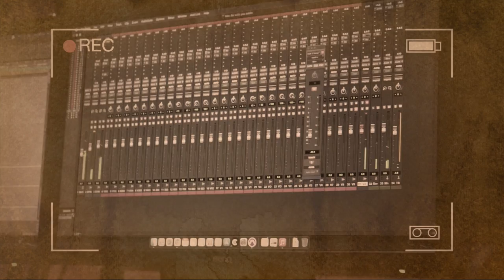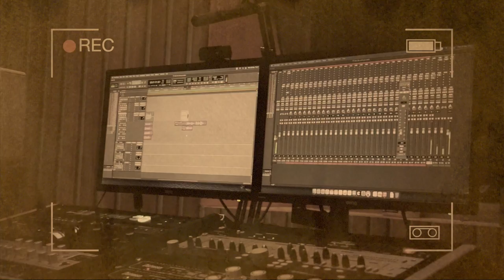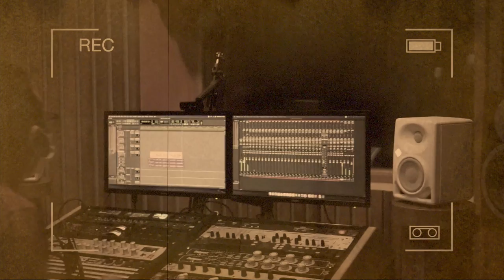Addn - Be With You | OST Series "Sinar Untuk Genta" [Studio]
Lyrics

hey there
it’s been a while since we met
hope you're doin' alright
tell me bout' your holiday trip last summer
cmon, you should tell me everything

hey there
it's been a while since the last time we talked
i can't get u outta my head, outta my head
cuz i need you
to get through this hard times

[PRE-CHORUS]

i dont know if its right
to tell you that i miss you, so

cuz i think you should know

cuz i wanna be with u

[VERSE]
Hey there, its been a while since i made u smile
such a joyful memory
last night, i was waiting for your call
then i realised that you were gone

[PRE-CHORUS]

cuz i wanna be with you

ADDN (dibaca Adin) adalah nama yang diramalkan akan bersinar di tahun 2022 ini. Melengkapi ‘the so-called’ tren solois yang ada, ADDN muncul dengan karakter yang unik dan berbeda.

Single “Be With You” menjadi debut karier dari pria yang punya nama lengkap Arya Anindyo Asmoro di Industri musik. Besar dan tumbuh dengan beragam jenis musik, ADDN pun menemukan jalannya sendiri dengan musik urban pop yang jadi ketertarikannya sejak lama.

“Be With You”, single yang akan dirilis di kuartal kedua tahun ini berbicara banyak soal dinamika percintaan anak muda umur 20-an, pdkt dan semua cerita menarik di dalamnya, ditampilkan dengan gaya musik pop yang kasual dengan sedikit beat dance tipis yang menjadi gaya pop dan tengah digandrungi anak muda, penikmat musik saat ini.

Tak hanya sekadar sebagai penyanyi, di single “Be With You”, ADDN menunjukkan kelasnya sebagai true musician. Ia menulis lirik juga sebagai komposer, music arranger (bersama Ryan Adriensyah). Dan tak hanya itu, ADDN juga memainkan sendiri semua instrumen di single ini yang direkam langsung dari ‘sactuary’-nya yang ia sebut ADDN’s Bedroom.

Sekadar informasi, selain sebagai sebuah debut single, lagu “Be With You” ini sendiri juga merupakan Original Soundtrack (OST) dari Sinar Untuk Genta, sebuah serial film yang tayang di Klik FIlm, yang diperankan oleh aktor dan aktris muda, Noval Samudra dan Ziva Magnolia. Untuk itu, single ini hadir dalam dua versi, versi soundtrack dan versi studio (original) nya.

Adapun Sinar untuk Genta sendiri adalah serial film yang diadaptasi oleh cerita karangan Rika Kurnia. Disutradarai oleh Hedy Suryawan, Sinar Untuk Genta memotret dinamika kehidupan remaja 17 tahun yaitu Sinar yang hidupnya bahagia dan istimewa serta Genta yang selalu menganggap hidupnya buruk. Ceritanya dimulai ketika keduanya bertemu dalam kehidupan mereka masing-masing. Bagaimana mereka menjalani hidup dalam frame yang berbeda, ini menjadi hal yang menarik untuk ditonton.

Lewat “Be With You”, hadirnya ADDN melengkapi semua cerita dari Sinar Untuk Genta yang mana menjadi gambaran jelas dari kehidupan remaja di Ibukota hari ini dengan segala lika-likunya.

Semoga single “Be With You” juga bisa menjadi soundtrack kalian semua, pendengar musik Indonesia.

Song Credits
Title : Be With You
Artist : ADDN
Written by : Arya Anindyo Asmoro
Composed by : Arya Anindyo Asmoro
Executive produser : Seven Music
Music Arrangnger : Arya Anindyo Asmoro, Ryan Andriesyah
All Instrument Played By Arya Anindyo Asmoro
All Instrument Recorded At ADDN’s Bedroom
Produced and Mixed By : Ryan Andriesyah
Mastered by: Wawan Qreebow
Video Editor : Sofyan Hadi
Publishing : Massive on behalf Seven Music Indonesia
Artwork : ardswork